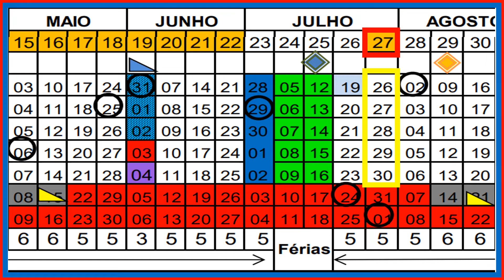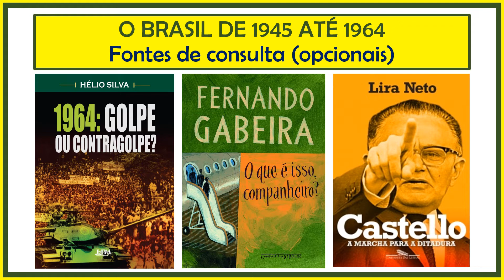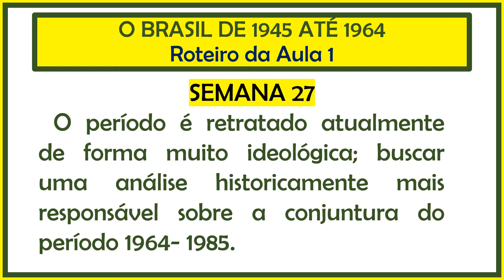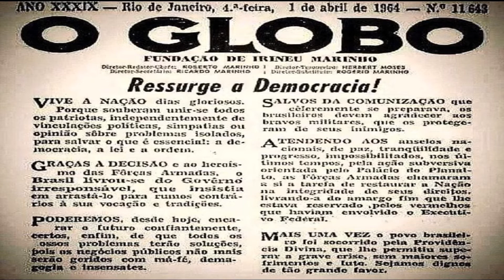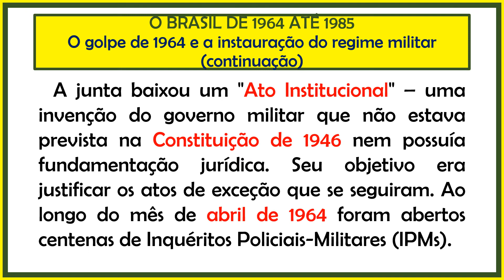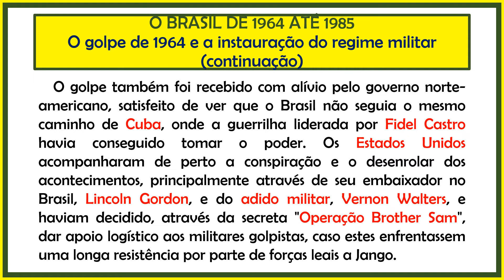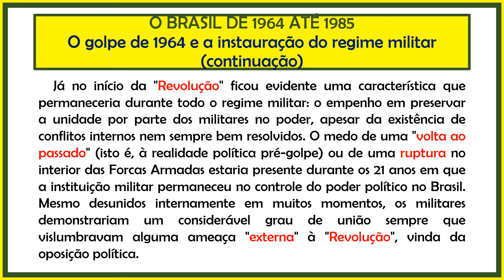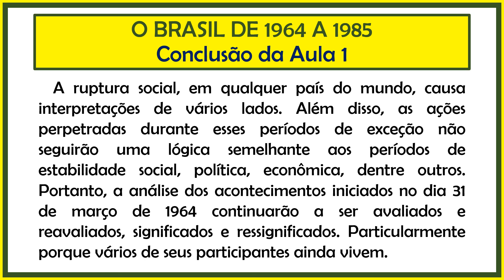Aula 30 Historia BC O Brasil de 1945 a 1964 26 07 2021 8h45